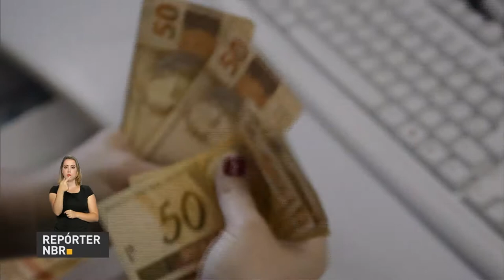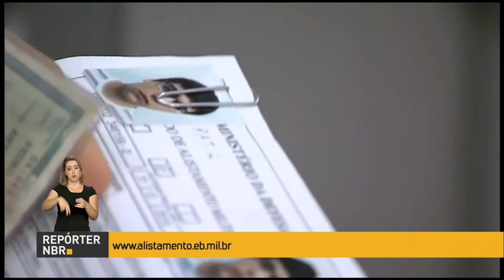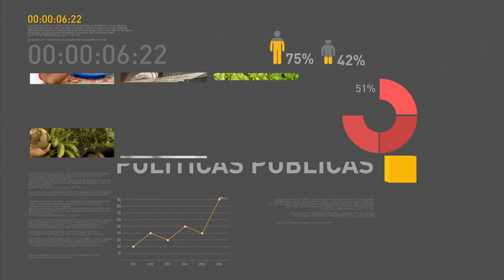Alistamento militar começa nesta segunda-feira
REPÓRTER NBR 17H - 02.01.17:  O Ministro da Justiça colocou a Força Nacional de Segurança Pública à disposição do governo do Amazonas. Rebelião no presídio do Estado deixou 60 mortos. Já está em vigor o novo salário mínimo no valor de R$ 937. O aumento de injetar cerca de R$ 38 bilhões no mercado brasileiro. O alistamento militar deste ano já pode ser feito pela internet.